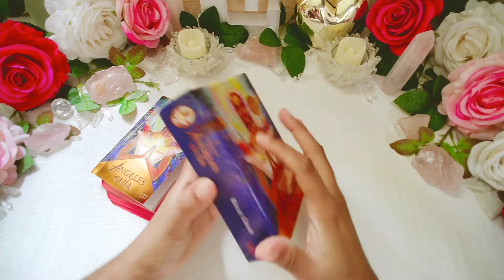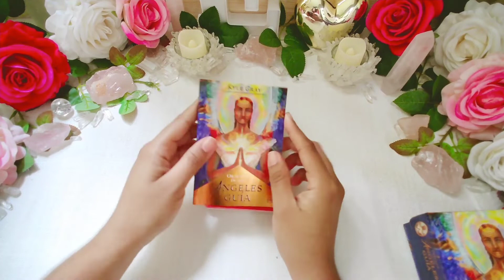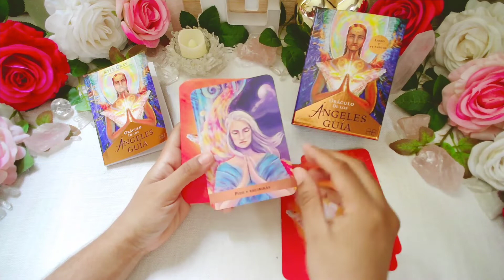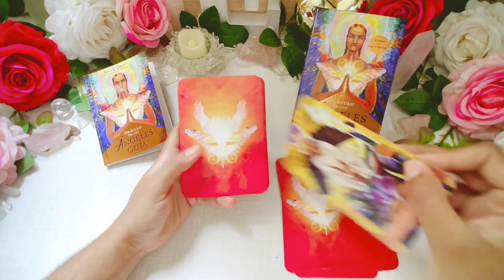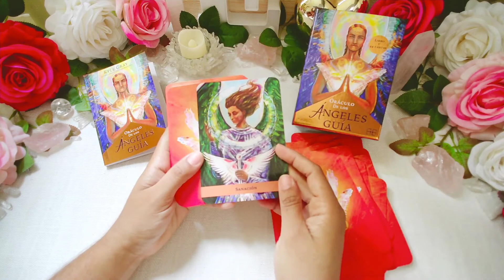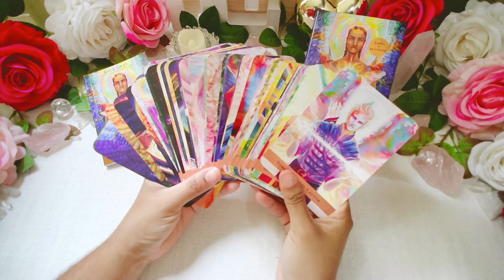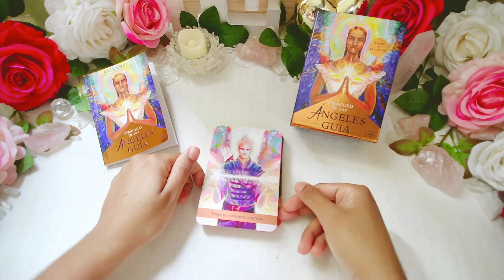UNBOXING 🎴 Oráculo de los Ángeles Guía 👼 - Esotericard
Nuevo oráculo de angeles, me parece muy hermoso la verdad sobretodo para recibir guía de los ángeles es bellísimo, lo estaremos utilizando pronto en los interactivos

💖 Si deseas realizar un donativo a mi canal, te estaré muy agradecida. Puedes hacerlo en este link: